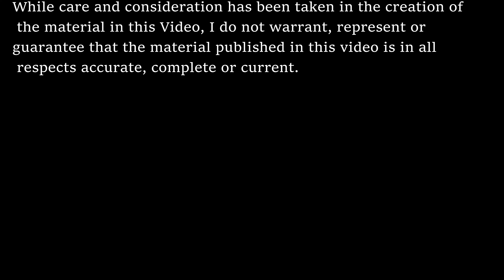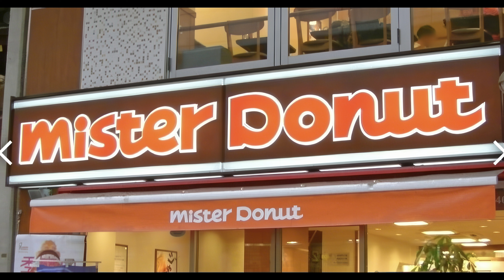Iconic Dreams Revealed: Building Brisbane’s Magical Place (with a Winter Twist)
Building Brisbane’s Happy Place.
The search for an Brisbane Icon.
As the sun sets over the Story Bridge, Our imagination is set free to wander to "what IF" land.
Because in the land of imagination, anything is possible.

Other Twisted Visionaries !

00:00 Start
01:22 Intro
01:53 GeoQuiz
05:57 BlueSteel
06:15 Well, What is it
09:43 Outro
10:00 End